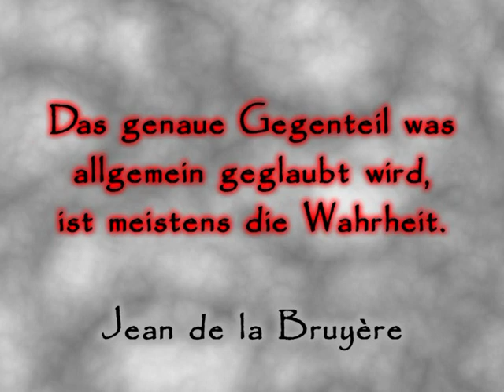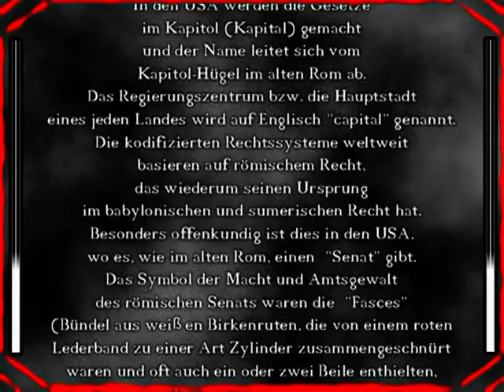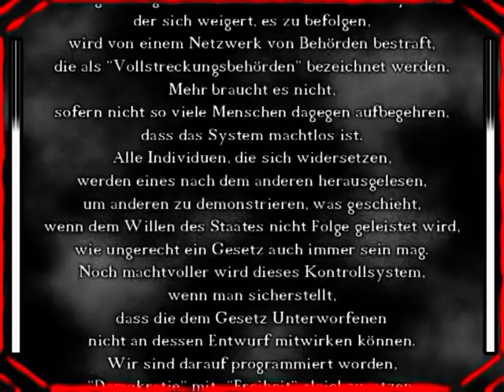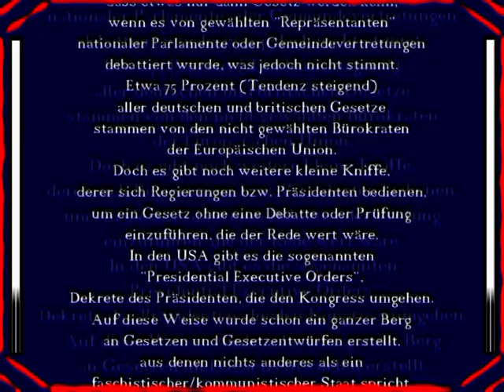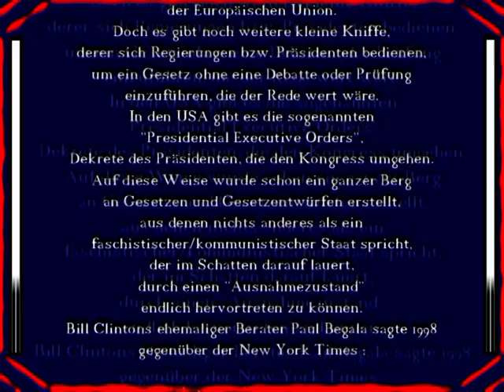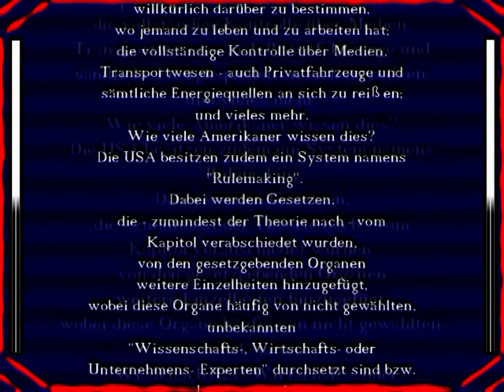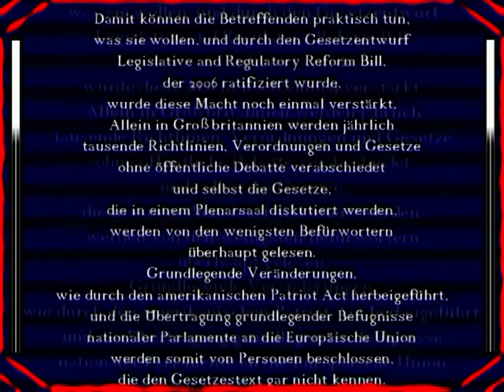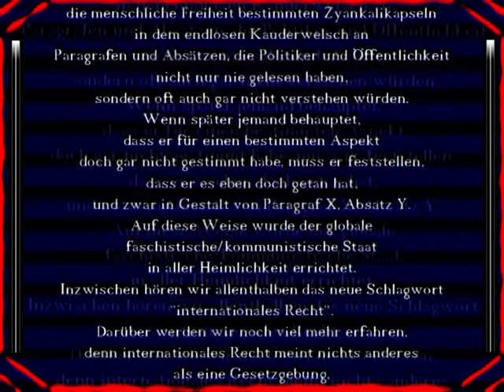Landrecht und Seerecht Teil1von3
Anwälte zerstören das Gesetz; Gesetz per Dekret
Aus dem Buch: Der König erwacht von David Icke